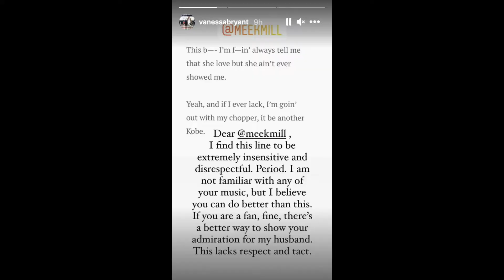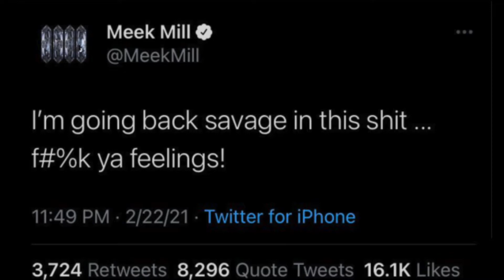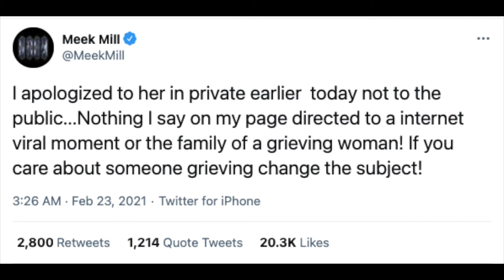Meek Mill Disses NBA Legend KOBE BYRANT in LEAKED Song | Meek says F*** Your Feelings | Apology?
Wasup Family! In this video, We Random Podcast discusses criticism meek mill is receiving from lyrics of his unreleased leak song where he is seemingly dissing and mocking NBA Legend Kobe Bryant's death.  Kobe Bryant's wife Vanessa Bryant, celebrities, and social media applied pressure to the hip hop music star after the song was leaked.  Meek Mill has since apologized to Vanessa Bryant in private but lashed out at social media.  The insensitive lyrics are still receiving massive backlash and we are here to give our opinion on the matter.

+ Send this video to a friend who might enjoy it!

Distributed by IzzoOnTheBeat.

Any unauthorized use of the beats, including commercial use of tagged beats as well as unauthorized reselling, is considered a direct violation of the Copyright law and is infringing upon the copyrights of the works of IzzoOnTheBeat. Under the fullest extent of the law, IzzoOnTheBeat reserves the right to take legal action or pursue financial compensation as a result of any breach or violation of the Licensing Policy.

By accessing this Podcast, I acknowledge that the WRP (We Random Podcast) makes no warranty, guarantee, or representation as to the accuracy or sufficiency of the information featured in this Podcast. The information, opinions, and recommendations presented in this Podcast are for general information only and any reliance on the information provided in this Podcast is done at your own risk. This Podcast should not be considered professional advice. Unless specifically stated otherwise, the WRP does not endorse, approve, recommend, or certify any information, product, process, service, or organization presented or mentioned in this Podcast, and information from this Podcast should not be referenced in any way to imply such approval or endorsement. The third-party materials or content of any third-party site referenced in this Podcast do not necessarily reflect the opinions, standards, or policies of the WRP. The WRP assumes no responsibility or liability for the accuracy or completeness of the content contained in third-party materials or on third party sites referenced in this Podcast or the compliance with applicable laws of such materials and/or links referenced herein.